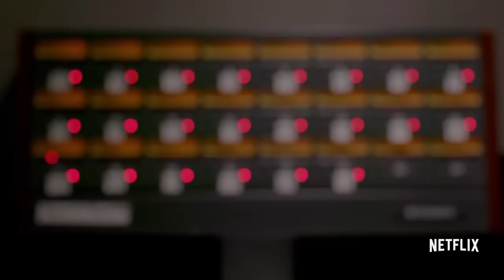LUKE CAGE | The new bulletproof street hero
Marvel's Luke Cage | Clip + Featurette + Trailer [HD] | Netflix

Starring: Mike Colter, Mahershala Ali

Given superstrength and durability by a sabotaged experiment, a wrongly accused man escapes prison to become a superhero for hire.